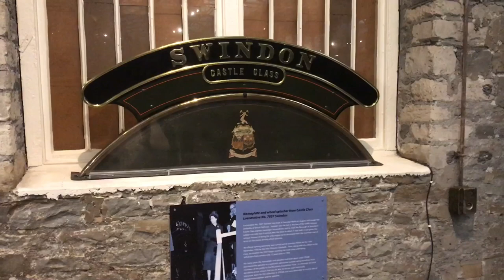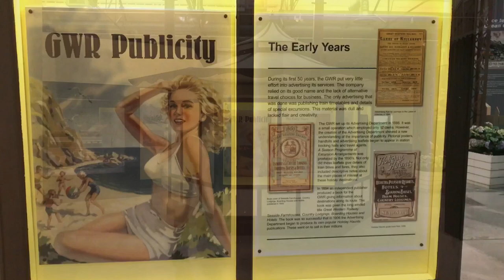The Great Western Railway Museum, Swindon, November 2019